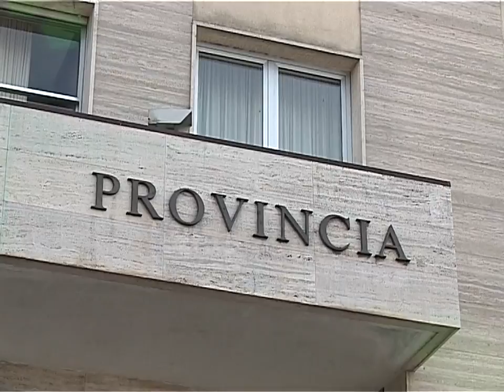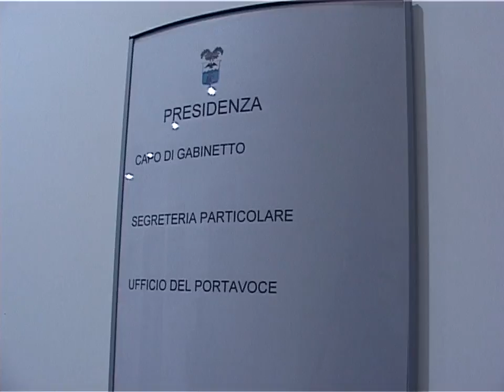mobilitazione sinadacati provincia 08 04 17